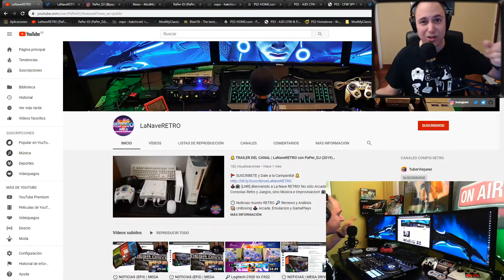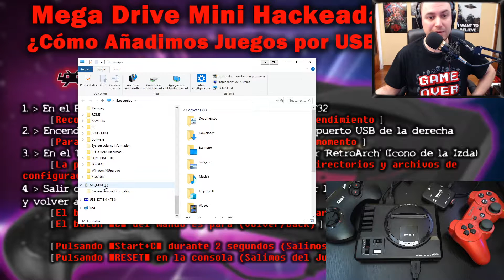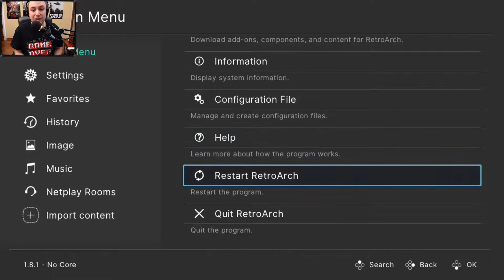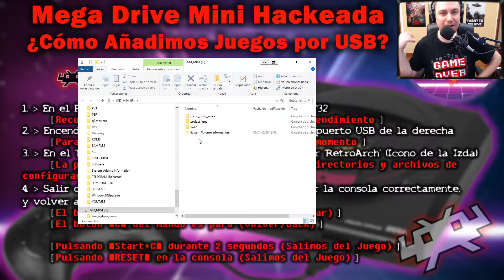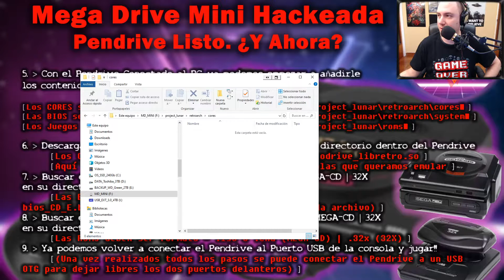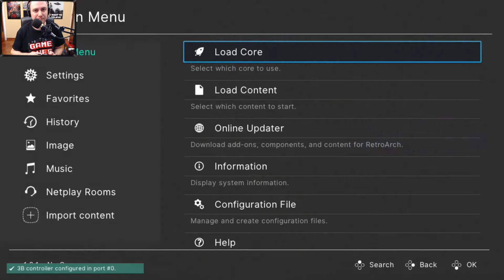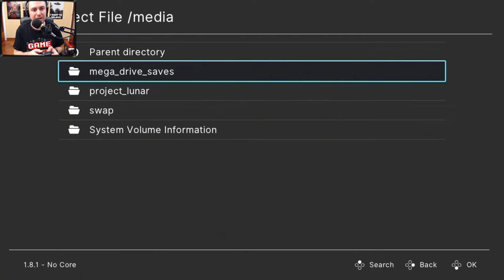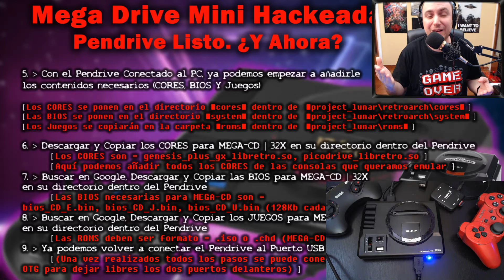🛠 TUTORIAL | MEGA DRIVE MINI HACK | AÑADIR JUEGOS MEGA-CD 32X MASTER SYSTEM a USB | SEGA GENESIS #02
➡️ Pondremos Juegos de MEGA-CD, 32X, MASTER SYSTEM, GameGear, NES y SNES a nuestra MegaDrive Mini, además de ver cómo añadir juegos ilimitados por USB, saltándonos la limitación de la poca memoria interna que viene de serie.

Disculpar por cualquier fallo o inconveniente en cuanto a Audio y Sonido, es totalmente improvisado (sin guiones) así que iré mejorando conforme vaya subiendo más vídeos.

💰 ¿Quieres invitarme a unas tapas o un par de cervezas? 💰

▼▬▼▬ Links de COMPRA EN AMAZON ▬▼▬▼

🔥 Consola SEGA MEGADRIVE Mini

🔥 Consola SUPER NES Classic Mini
🔥 Consola NES Classic Mini
🔥 Consola Sony PlayStation Classic
🔥 Consola Neo Geo - SNK Mini International Edition

🔥 SNES Mini / NES Classic Edition Cables Extension Mandos

🔥 JOYSTICK Edge Nes Classic Mini
🔥 8Bitdo SF30 2.4G Wireless Controller
🔥 8Bitdo SF30 Pro

🔥 Estuche de Viaje Deluxe para Super Nintendo Classic Mini (2017), Caben 2 Mandos y Cable HDMI
🔥 Funda de transporte para Super NES

Info/Tuto/Review/Mod/Recursos By PaPer_DJ

- Este vídeo y todo el material recopilado, modificado y expuesto ESTÁN HECHOS CON PROPÓSITOS EDUCATIVOS únicamente.
- Este vídeo y su descripción pueden contener links afiliados, esto significa que si haces click en los links, ayudas al canal al llevarnos una comisión de la venta de ese producto. Esto no tiene ningún coste para tí y colaboras con nosotros.
- No promuevo la piratería, recomiendo comprar juegos que estén en el mercado, para apoyar a las desarrolladoras.
- Al usar "ROMS" o "ISOS" se supone que se posee la licencia original de dichos juegos. Descargar juegos sin licencia es ilegal.
- Para estar dentro de la legalidad, desde el canal no vamos a distribuir links a descargas de juegos.